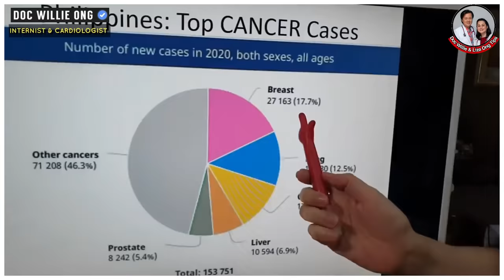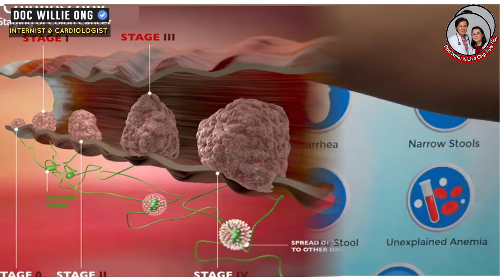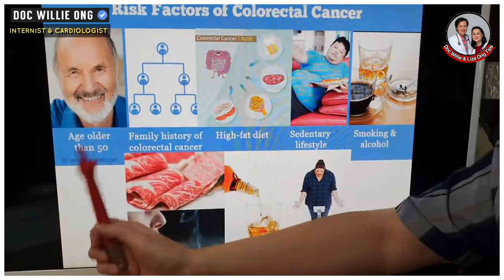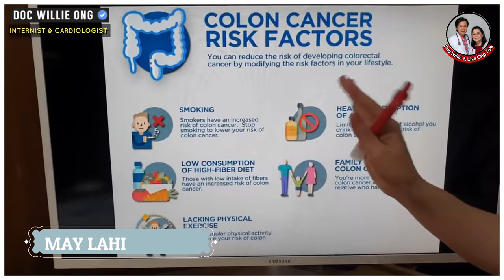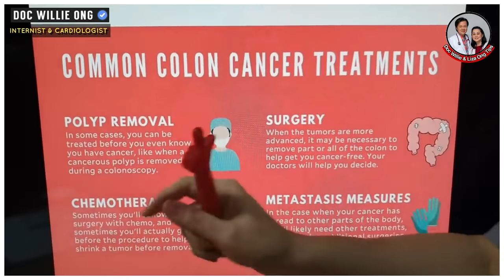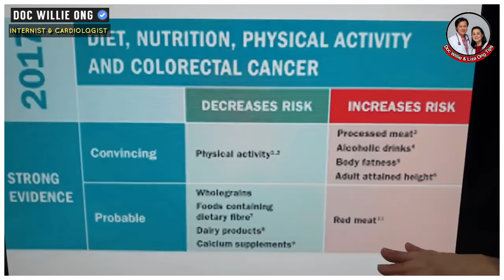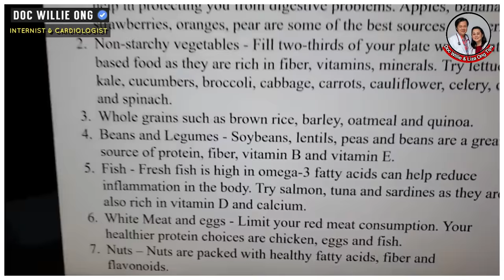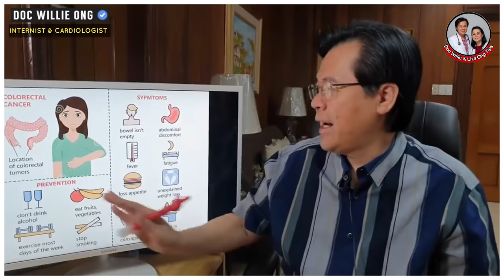8 Warning Signs ng Colon Cancer - Tips by Doc Willie Ong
8 Warning Signs ng Colon Cancer
Tips by Doc Willie Ong (Internist and Cardiologist)

Alamin ang sintomas at pag-iwas sa kanser.